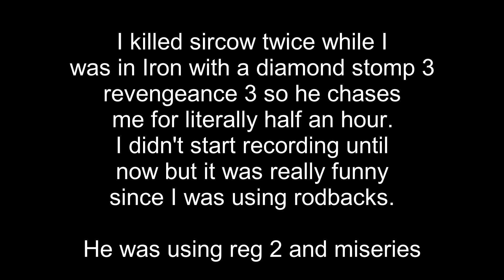Trolling Hypixel Moderator in the Pit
He's an ex mod but same difference